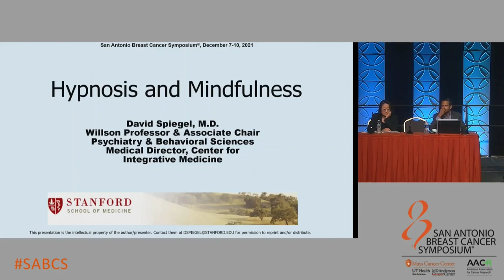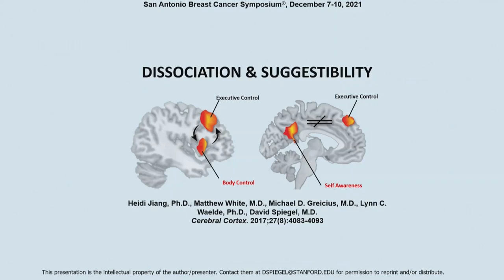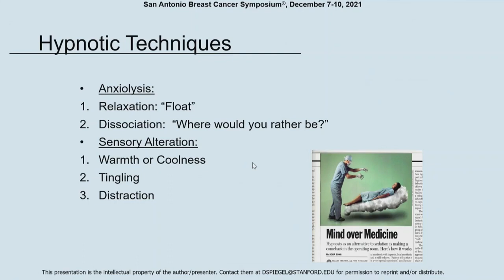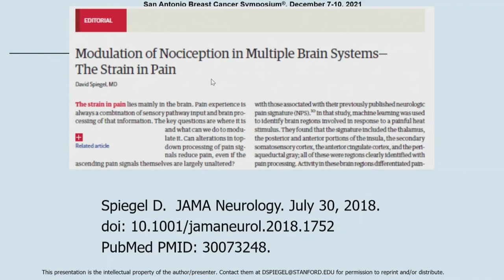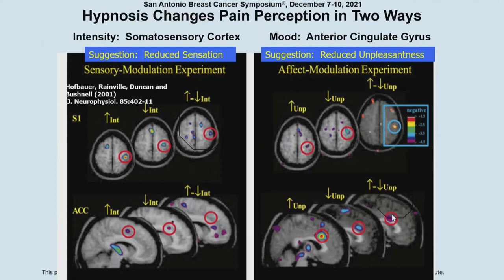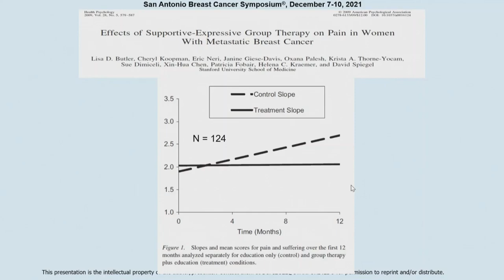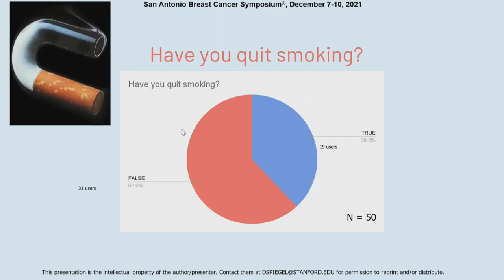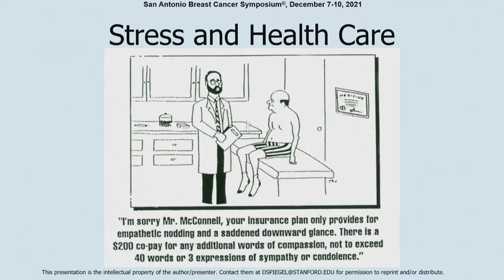Education Sessions: "Hypnosis and mindfulness"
EDUCATIONAL SESSIONS
Evidence Based Integrative Therapies - During and Beyond Treatment
Hypnosis and mindfulness
David Spiegel, MD
Stanford University
Stanford, CA